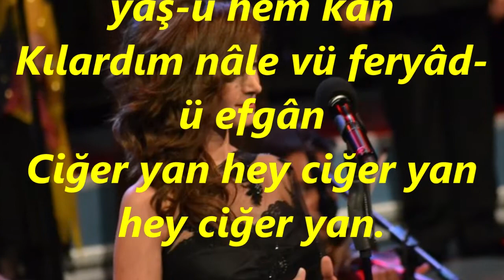Elif GÜREŞÇİ-Düşelden Sen Nigârın Aşkı Cân'â (HÜZZAM)R.G.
SOLİST:
*ELİF GÜREŞÇİ*
VİDEOYU YAPAN
*RECEP GAYRETLİ*
GÜFTE: YUNUS EMRE
BESTE:  AHMET HATİBOĞLU
USUL:  DÜYEK
MAKAM:   HÜZZAM
Düşelden Sen Nigârın Aşkı Cân'â
Düşüptür dideme hem yaş-ü hem kan
Kılardım nâle vü feryâd-ü efgân
Ciğer yan hey ciğer yan hey ciğer yan.